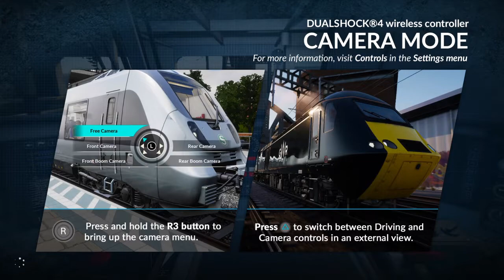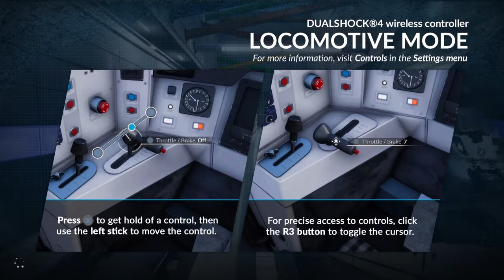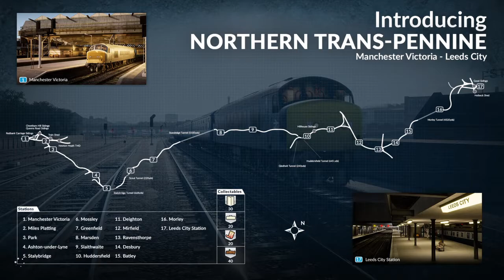TS World Long Island Rail Road in the Snow